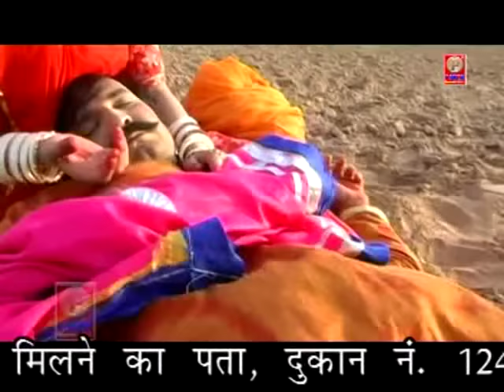New Rajasthani Hit Katha " Jai Veer Teja ji " 2 Part 3 | Prakash Gandhi,Santosh Kharlava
Album:Katha Jai Veer Teja ji Part 2
Singer:Prakash Gandhi,Santosh Kharlava
Director:Narpat Dharath
Producer:D.P.Dhaka
Writer:Shambhu Sagar